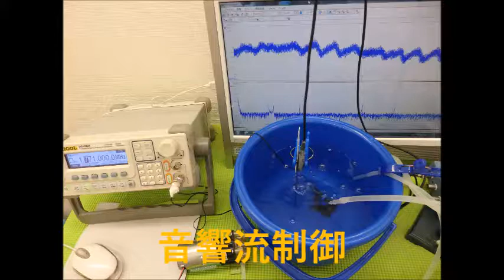超音波の非線形現象（音響流）をコントロールする技術 ultrasonic-labo